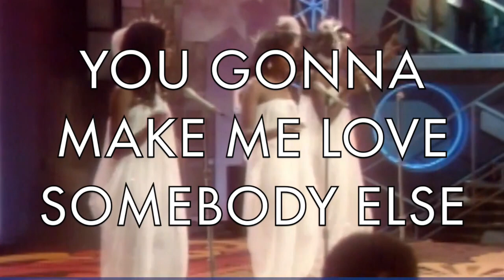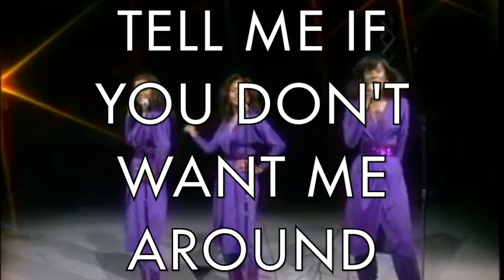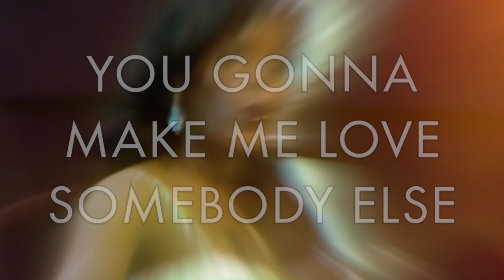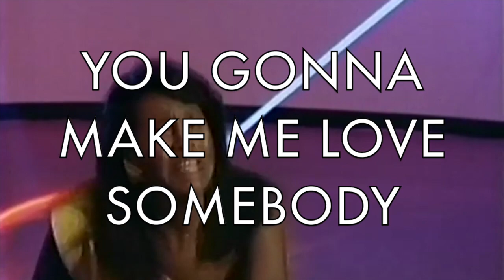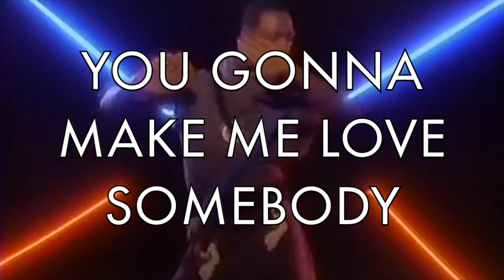70's RnB Throwback: Jones Girls - You Gonna Make Me Love Somebody Else (with lyrics)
Pure soulful funk at its finest with sweet harmonies and an infectious bassline that is hard to resist.

"You Gonna Make Me Love Somebody Else" is the million-selling single written by the famous Philly songwriters/producers Kenny Gamble & Leon Huff and taken from The Jones Girl's self titled debut album released in May 1979. The single reached no. 5 on the Soul Singles chart, no. 12 on the Disco chart and no. 38 on the Billboard Hot 100.
The same album also offered hit songs such as "This Feeling's Killing Me" , "Who Can I Run To" and "We're A Melody".

The Jones Girls were vocal trio of sisters from Detroit, Michigan consisting of Brenda, Shirley and Valorie Jones. They began their singing careers as backup singers for Lou Rawls, Teddy Pendergrass, Aretha Franklin and Diana Ross. They were also the backup singers on Linda Clifford's 1978 album "If My Friends Could See Me Now" and their vocals can especially be heard on the classic track "Runaway Love".
The girls first signed and recorded for GM Records in 1970 and six years later recorded for Philadelphia International Records with Gamble & Huff.

Other notable hits from the girls "Nights Over Egypt", "Dance Turned into a Romance", "2 Win U Back", "Knockin'" and "Keep It Comin'".

Shirley Jones later pursued a solo career and had a no. 1 R&B hit with "Do You Get Enough Love".
Sadly Valorie Jones died in 2001 at the age of 45 and Brenda Jones was accidently killed whilst crossing the street in 2017.

Shirley continues to perform successfully as The Jones Girls with two of her nieces and a nephew on background vocals.